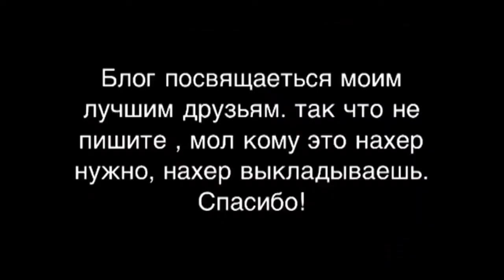Dima Blog #2 - Начало зимы! А по погоде так не скажешь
Второй выпуск моего блога